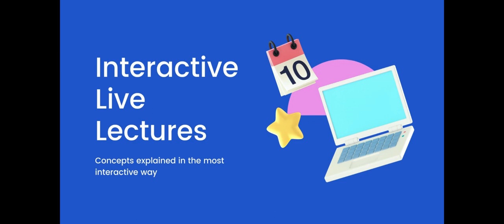CUET MA Economics 2023 | CUET PG Economics Classes | CUET MA Economics Coaching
This is Question 90 from our CUET PG Economics 100 Days 100 Questions.

CUET 100 Days 100 Questions
CUET PG Economics
CUET COQ10 Economics
CUET MA Economics Books
CUET MA Economics Strategy
CUET MA Economics Pattern
CUET Central University of Haryana
CUET Central University of Himachal Pradesh
Pondicherry University
Ambedkar University
CUET Part A
Varian Workbook
MA Economics Entrance 2023
JNU SIS
JNU SSS